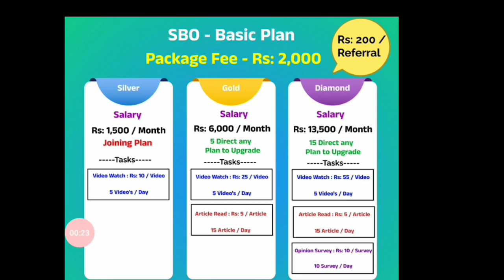SBO Jobs Basic Plan Details In Telugu